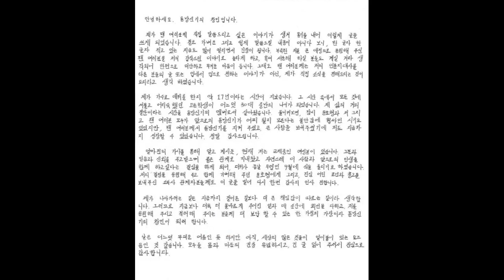HOT: Changmin (DBSK) viết tâm thư xác nhận kết hôn vào tháng 9 tới, gửi lời đặc biệt đến Yunho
Theo tin tức mới nhất từ Edaily, nam ca sĩ Changmin (DBSK) đã viết một bức tâm thư dài đăng lên fancafe vào hôm nay để thông báo về quyết định kết hôn. "Hiện tại, tôi đang hẹn hò với một cô gái. Vì tin tưởng lẫn nhau và có một mối quan hệ vô cùng tốt đẹp, nên chúng tôi đã đi đến quyết định dành cả phần đời còn lại bên đối phương. Lễ kết hôn sẽ chính thức diễn ra vào tháng 9 tới, khi không còn nắng nóng nữa".

Chưa hết, Changmin còn gửi lời cảm ơn đặc biệt đến Yunho (DBSK) vì đã ủng hộ quyết định của anh và chúc phúc cho người bạn lâu năm, đồng thời cảm ơn công ty SM Entertainment vi đã đưa ra lời khuyên chân thành.

Tâm thư của Changmin

Anh còn gửi lời cảm ơn đặc biệt đến Yunho và công ty chủ quản

Được biết, ngày 30/12 năm ngoái, SPOTV New đã đưa tin Changmin hẹn hò bạn gái ngoài ngành giải trí nhỏ tuổi hơn anh. Theo đó, họ gặp nhau qua một người bạn chung. Và không để người hâm mộ đợi lâu, SM Entertainment đã xác nhận nhanh chóng: "Changmin hiện đang hẹn hò một người ngoài ngành giải trí". Được biết, Changmin rất cẩn trọng trong mối quan hệ này vì cô gái may mắn không phải là người trong ngành giải trí. Fan hiện vẫn đang truy tìm danh tính của cô gái này.

Vậy là idol trong mộng của bao cô gái đã sắp trở thành chồng người ta rồi!

Nguồn: Edaily